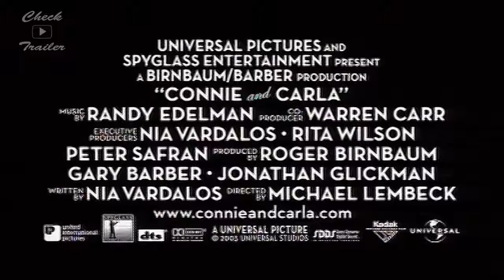2004 - Connie And Carla / As Rainhas Da Noite